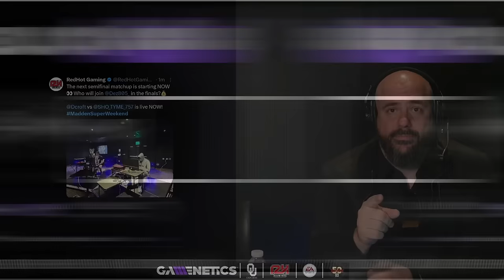Dez vs Shotyme in a $20,000 FINAL!